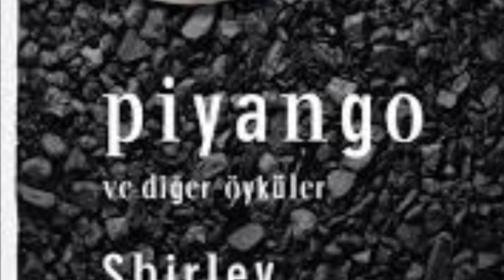Şubat 2022 Okuduklarım 2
1000kitap: basaktanriverdi
Bahsedilen Kitaplar:
 Oblomov- Gonçarov
Bir Gün  Tek Başına- Vedat Türkali
Tutunamayanlar- Oğuz Atay
Cinayet Fakültesi- Pınar Kür
Muhtelif Evhamlar Kitabı: Ömür İklim Demir
Bir Katilin Güncesi-  kim young-ha
Piyango ve Diğer Öyküler-Shirley Jackson
Çocukluğun Soğuk Geceleri- Tezer Özlü